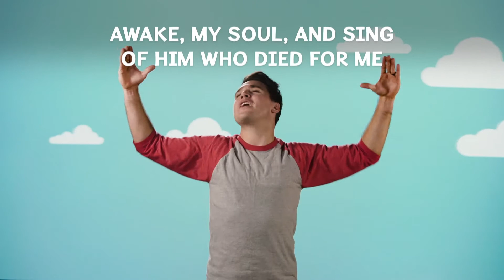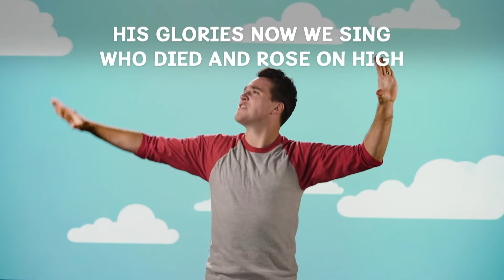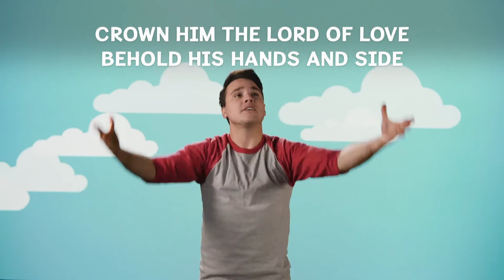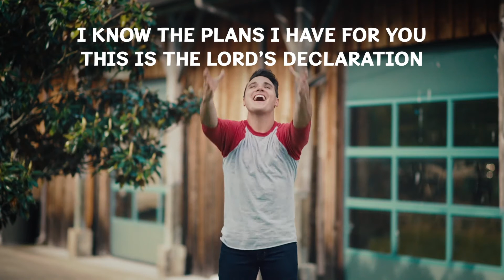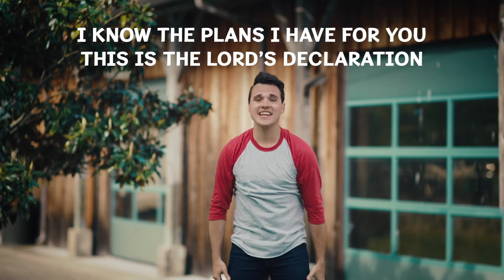STG Kids Online | January 31st, 2021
This week STG Kids will learn about Jeremiah.